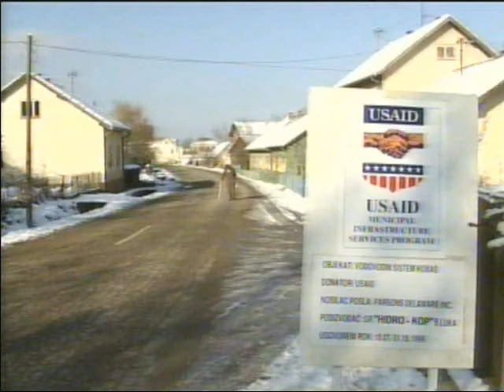Izgradnja vodovoda u Kobašu - decembar 1999. godine